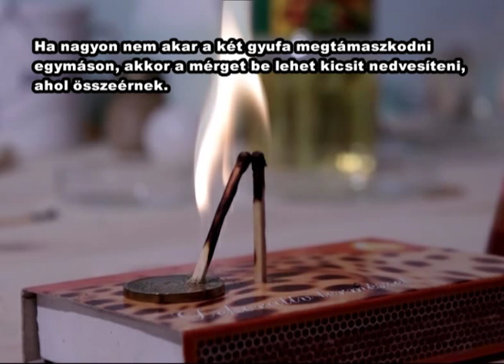Egyszerű trükk két szál gyufa és egy érme segítségével.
Mi is a neten találtuk, de mint alapvetően hitetlen személyek, ki akartuk próbálni, hogy valóban működik-e. És mivel senki nem ismerte, akinek eddig megmutattuk, érdemesnek találtuk arra, hogy itt is meg legyen osztva.

Tehát a lényeg: Miképpen lehet a gyufaszál alól kivenni az érmét úgy, hogy a gyufákhoz nem érünk?